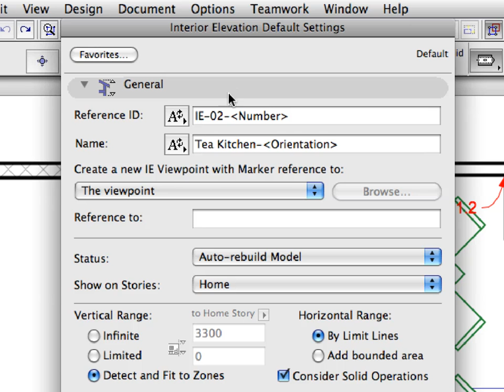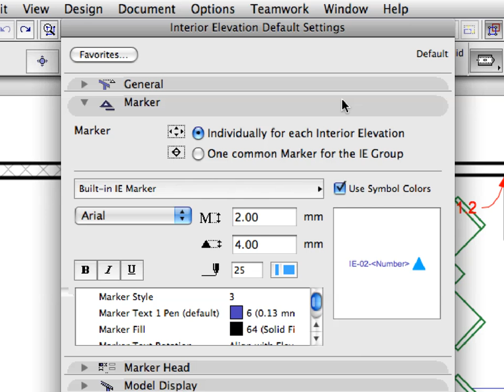ArchiCAD Essentials Training Guide INT 6-3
In this movie: Creating Zones, Sections and Elevations - Creating Interior Elevations